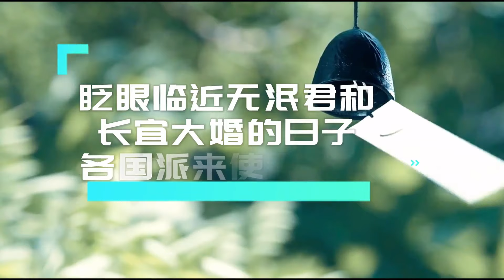吾乃公主1~大结局